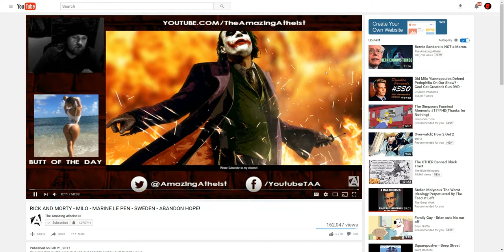TJ's newest video